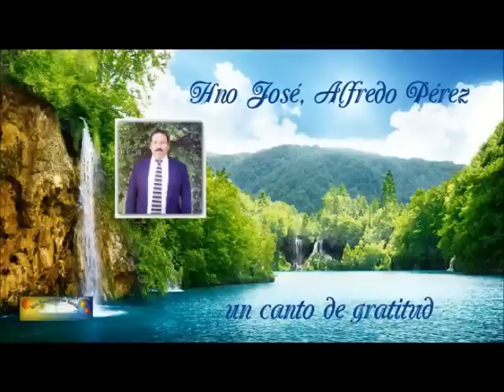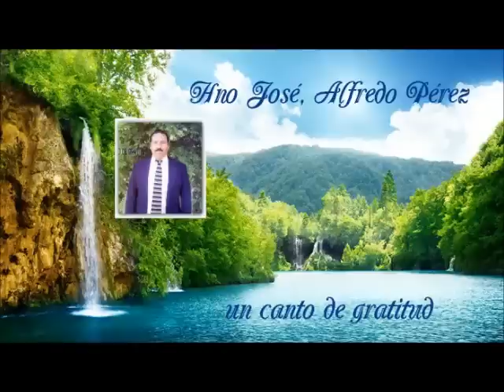Hno. José Alfredo Pérez- Un canto de gratitud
IECE Hno. José Alfredo Pérez Orozco vol 1
1 UN CANTO DE GRATITUD
2 DIOS VIVE EN MI
3 AMOR DE DIOS
4 PORQUE ESPERAR MAS
5 SEÑOR JESÚS
6 EXISTE DIOS
7 ME LLENAS DE TU AMOR
8 VERDADERO AMOR
9 MI ESPERANZA
10 AYÚDAME A LLEGAR
11 ALABANZA AL CREADOR